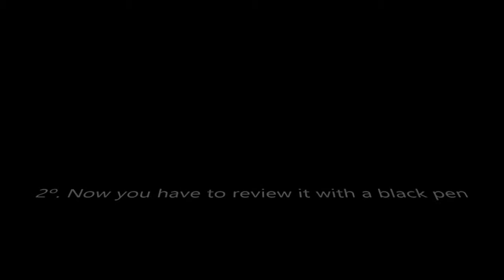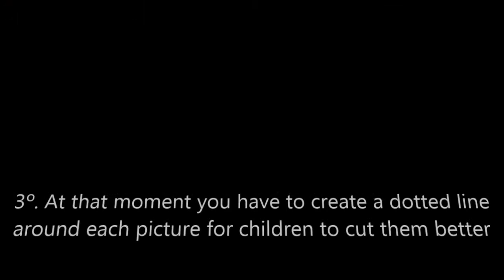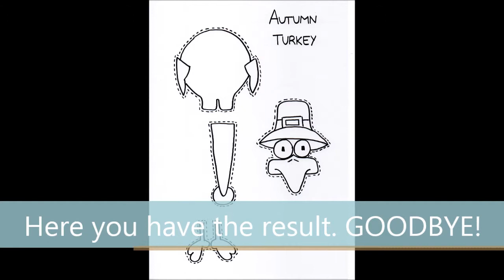Autumn Turkey File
In our blog you can see lot of early childhood education resources to make a Thanksgiving syllabus.